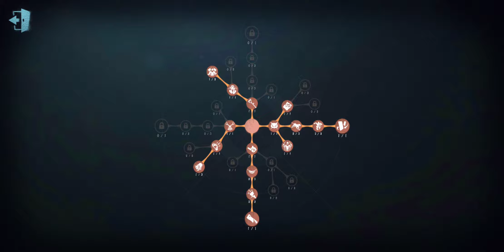Fear The Reptile!! (Legendary rank) | Sacred Heart Hospital identity V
Reptilian ranking session
Number 8 of NA server
Made it to Top 10 hooray!! 🐍 This Season
This game is all about mind games and patience.
😗📢 watch and see how these games will become either intense or a full wipeout
.Leave a like it's free no money lost 😣